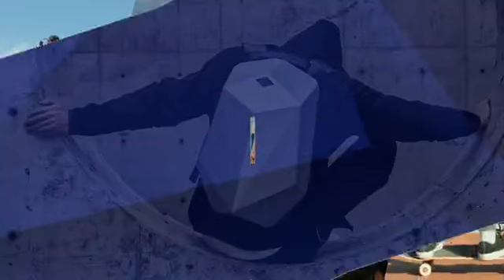TAJEZZO is coming!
The coolest, smartest backpacks you've ever seen, Tajezzo is committed to sticking to create uniqueness.